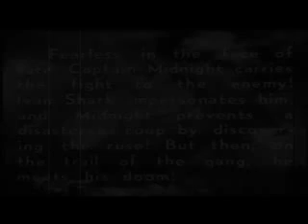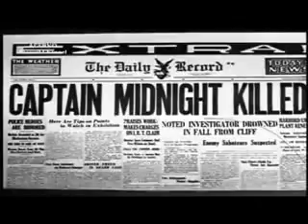Captain Midnight (seriado) Capítulo 12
Nesse seriado, Capitão Albright (Dave O'Brien) é um habilidoso aviador conhecido como Capitão Meia-Noite, cuja missão é neutralizar o sinistro Ivan Shark (James Craven), um cientista vilão inimigo que quer bombarde
ar as principais cidades do país.